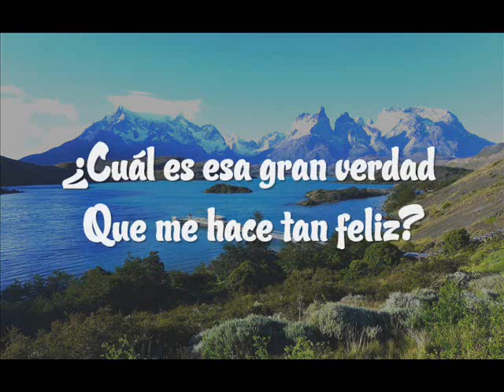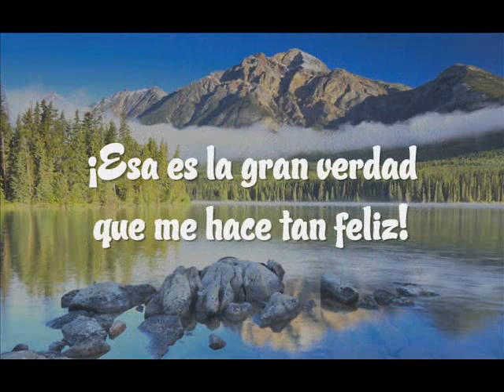Cuál es esa gran Verdad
Alaben el nombre de Jehová, porque sólo su nombre es enaltecido. Su gloria es sobre tierra y cielos.